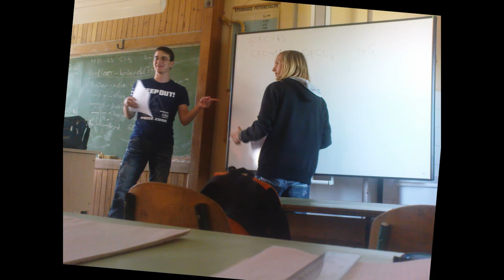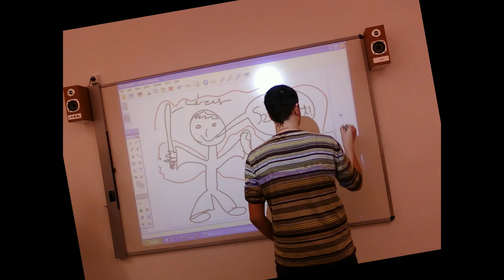2012 Kandó Kálmán 12A Szalagavatós videó 1